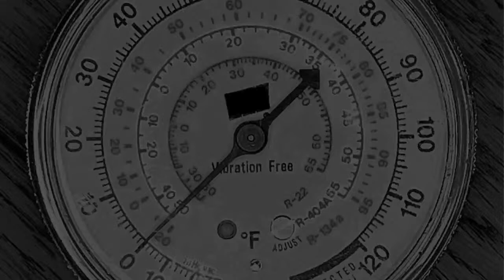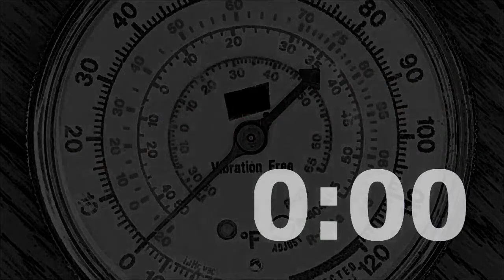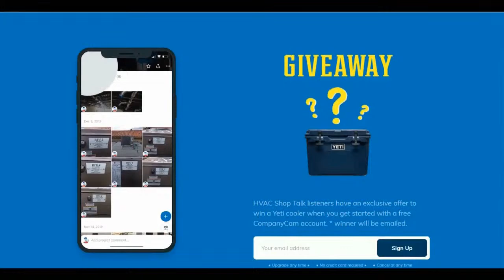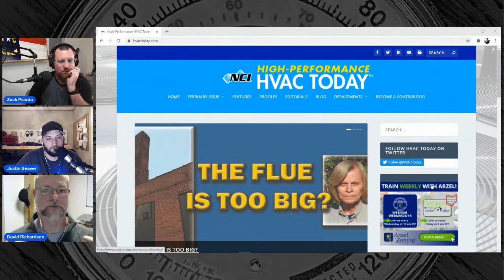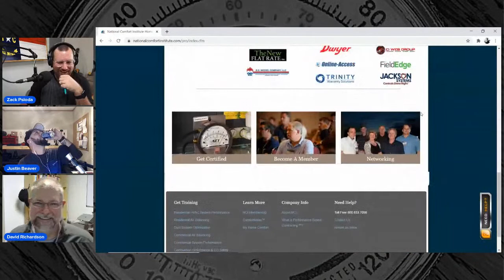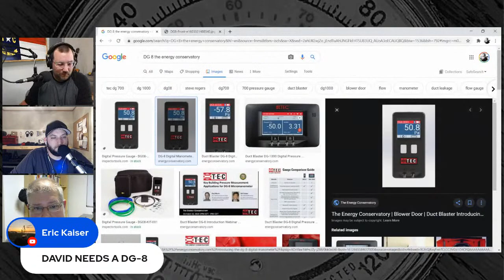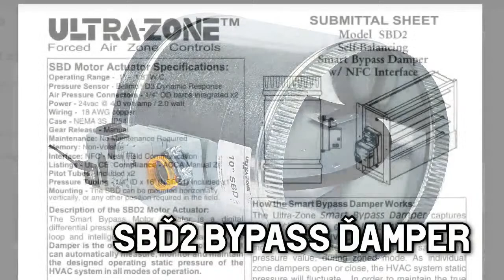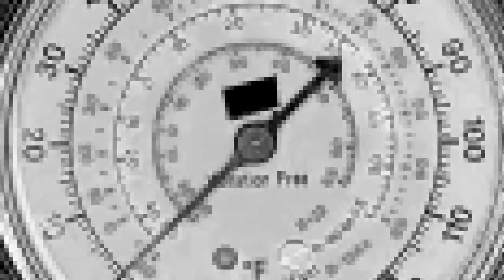David Richardson and Justin Beaver | HVAC System Performance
HVAC Training Videos is an educational resource for HVAC technicians, installers and owners. This channel includes interviews with HVAC industry professionals as well as some additional educational content.

Company Cam (Win a Yeti Cooler!)

Help make the shows possible by donating through SubscribeStar!

Skilled Trade Up!

Shop for HVAC test equipment at TruTech Tools. They have a great selection and the best customer service!